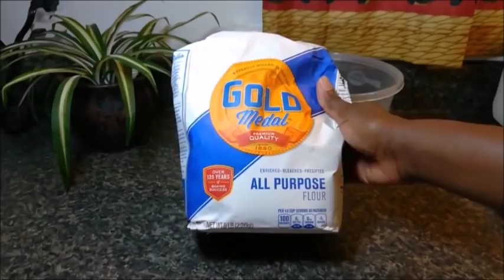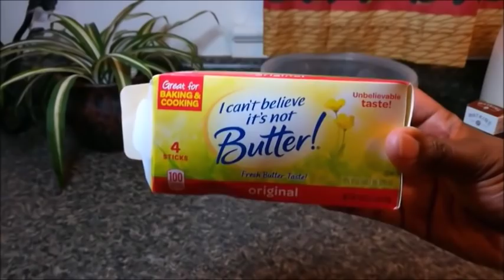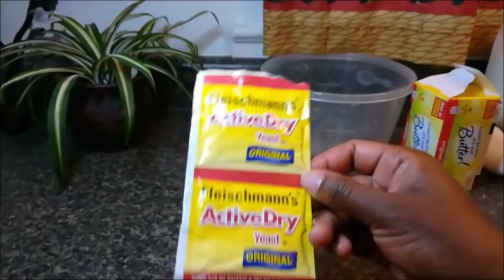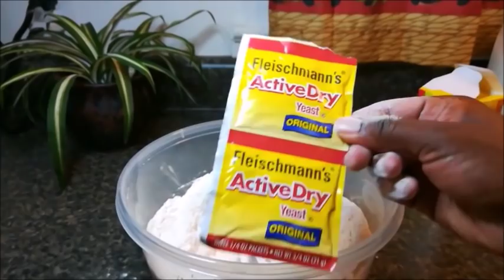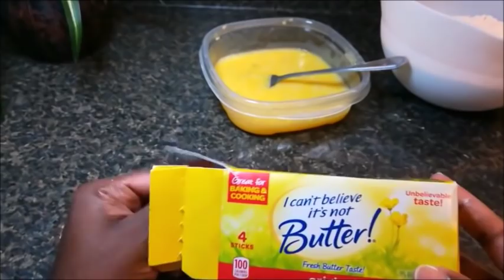VIDEO YUZUYE YOSE YAMANDAZI (REQUESTED)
MWIRIWEHO ABANYANDIKIYE BANSABA KO NAKORA IYI VIDEO IMYE ITAGIZWE NIBICE NGIYI NYIBAGEJEJEHO.NIZEREKO IBANOGERA.

Ibirahure 2 byuzuye = 4cups= 120g×4=480g
Isukari  1/2 cup = 100g
Envelope 1 Active dry Yeast = 7g
Butter/margarine 2tbsp
Amagi 4
2tsp vanilla extract essence
Ikirahure gito cyamata akazuyazi= 8oz